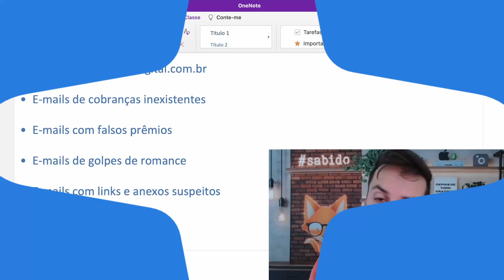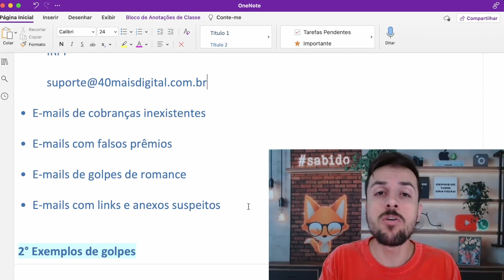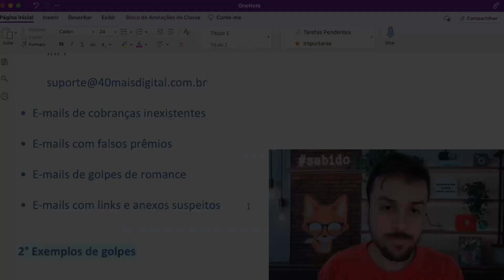VEJA ESSE VÍDEO ANTES DE ABRIR UM E-MAIL SUSPEITO.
Neste vídeo, vamos explorar o perigo dos e-mails contendo links e anexos suspeitos. Aprenda como identificar essas mensagens enganosas que podem representar uma ameaça à sua segurança online. Descubra dicas essenciais para reconhecer sinais de alerta e evitar cair em golpes cibernéticos. Proteja-se e mantenha seus dados pessoais em segurança ao assistir a este vídeo esclarecedor sobre e-mails suspeitos.